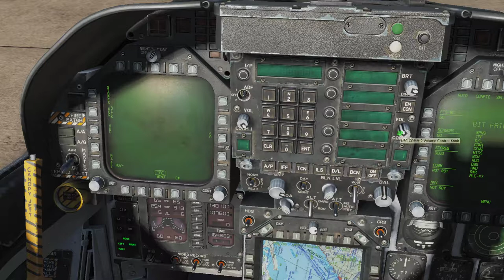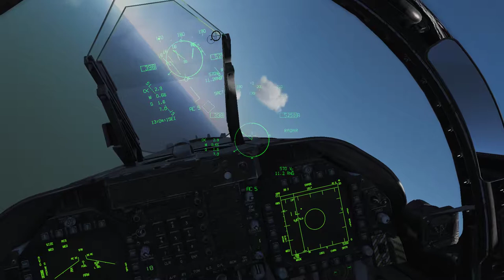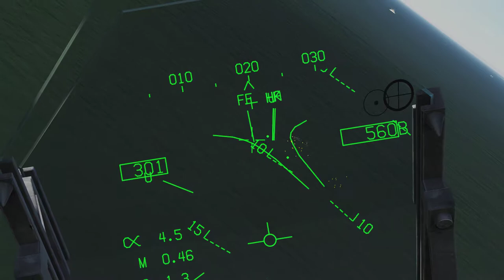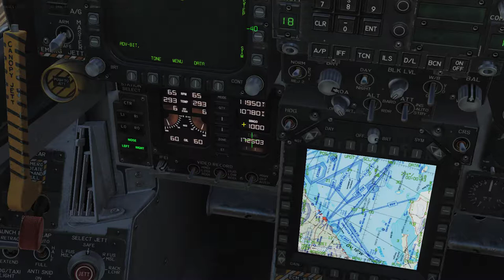DCS Red Sands: Abu Musa Patrol